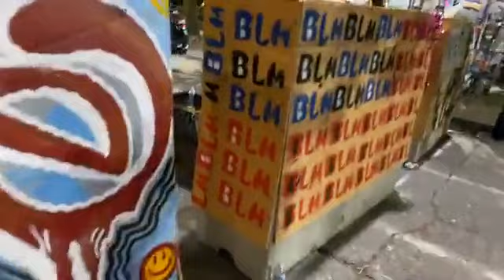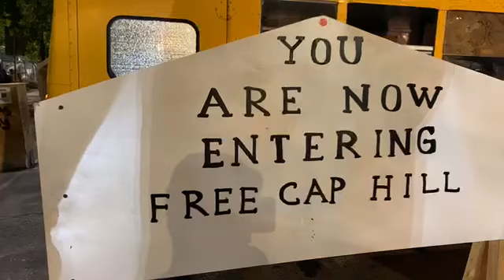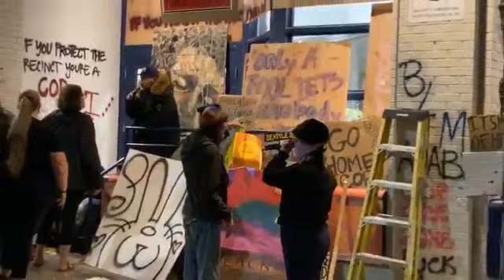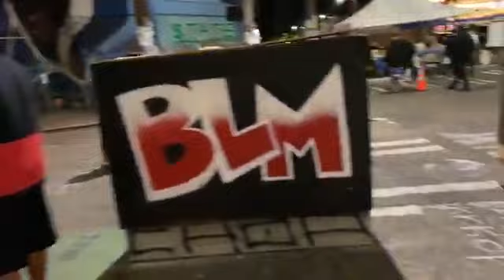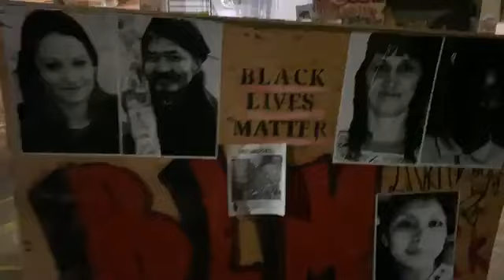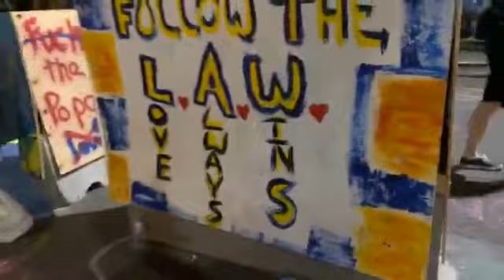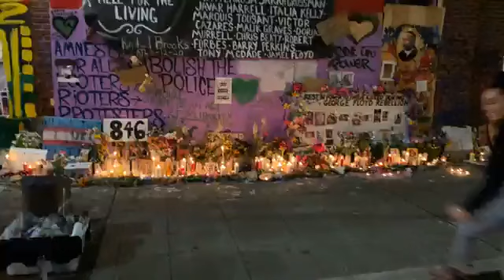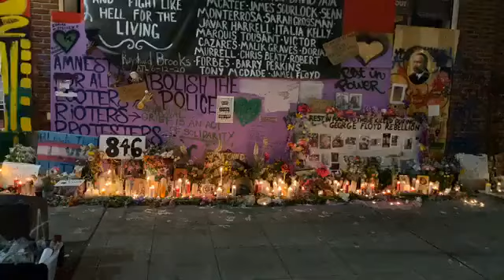Trump Hammers CHAZ At Tulsa Rally“These People Are Stone Cold Crazy”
Trump Hammers CHAZ At Tulsa Rally
“These People Are Stone Cold Crazy”
chaz seattle population
ilhan omar
chaz means
cal anderson park
chaz seattle population
kshama sawant
atlanta blue flu
population of chaz
hells angels going to seattle
chaz monty python
chaz population
chaz website
chazz
chaz new name
chaz demands list
benny on the block
chaz autonomous zone demands
chastity bono
raz chaz warlord
chaz to chop meaning
chaz cologne
chaz location
chaz flag
hells angels chaz
shooting at chaz seattle